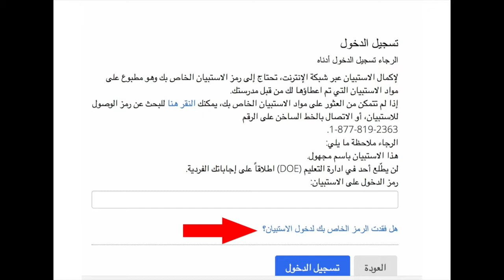Parent Survey - Arabic Message